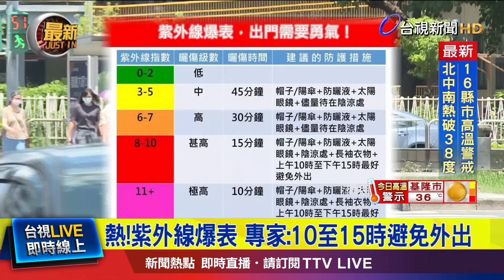白天12縣市亮橙色燈號！ 恐達36度高溫【最新快訊】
近期高溫炎熱，氣象署今天上午7點26分，發布高溫資訊。12個縣市亮起橙色燈號，包含基隆、雙北地區、苗栗、中彰投、雲林，嘉義、南高屏地區，今日白天高溫有望達36度。氣象專家林老師也發文，說 紫外線爆表，外出需要勇氣。提醒 近期中午時刻，紫外線偏強，甚至可能達到過量等級，建議 上午10點至下午3點，盡量避免外出，且無論上山下海，這時間都不是最好的安排。